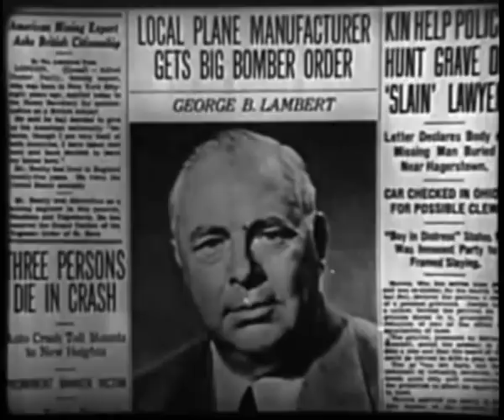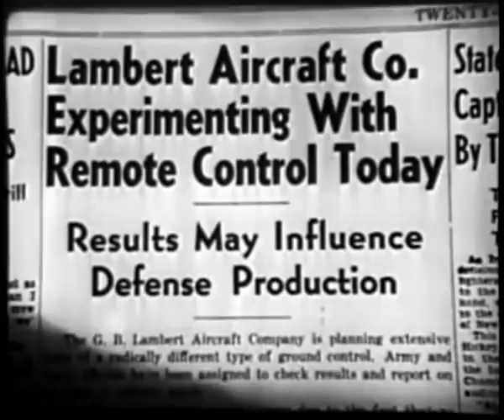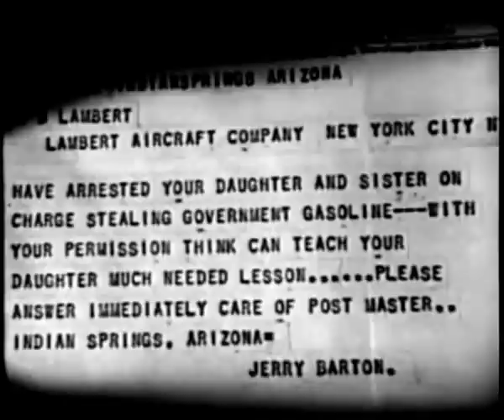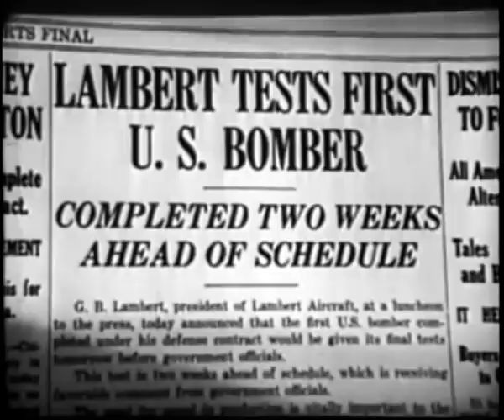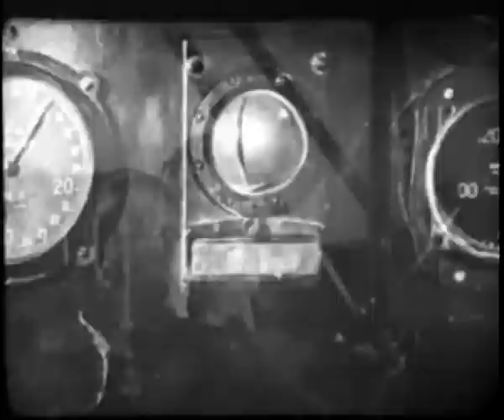Robot Pilot (1941)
Emergency Landing (aka Robot Pilot) is a 1941 American aviation spy-fi romantic screwball comedy film directed by William Beaudine. The film stars Forrest Tucker in his second film and in his first leading role with co-stars Carol Hughes and Evelyn Brent. Emergency Landing features lots of mismatched stock footage of various types of aircraft.